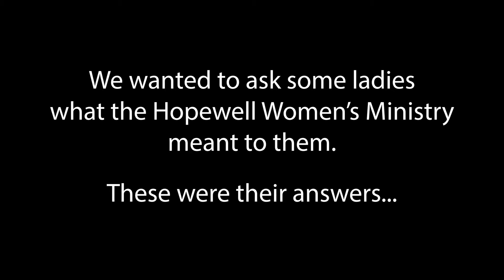Women's Ministry Testimony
We wanted to hear what the Women's Ministry at Hopewell meant to some women. These are their answers.